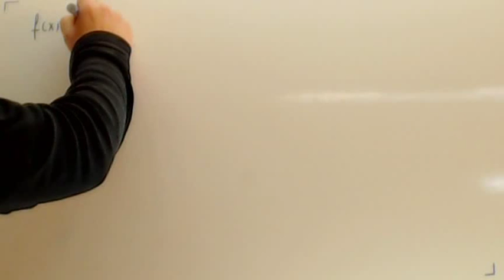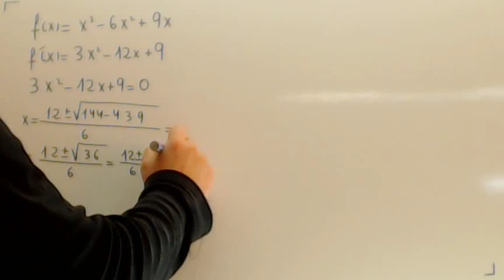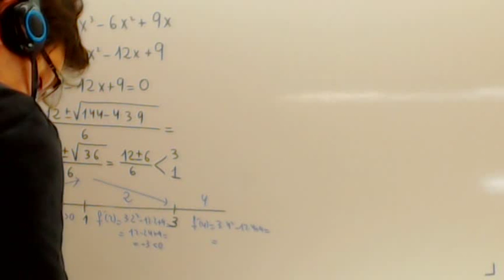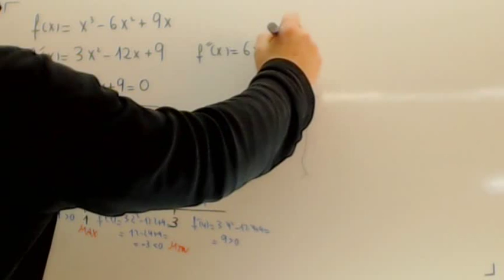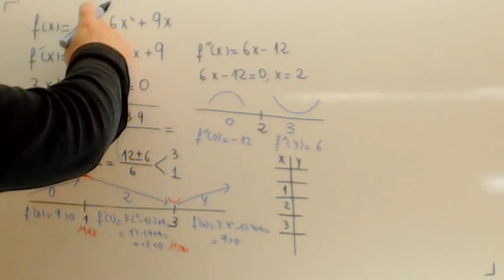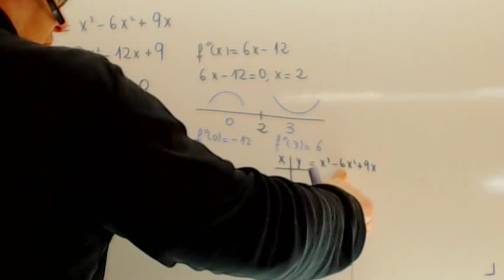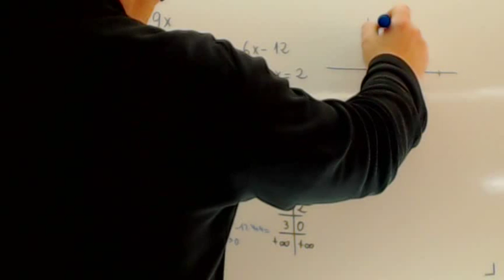Aplicaciones de la derivada Monotonia de una funcion Matematicas Academia Usero Estepona